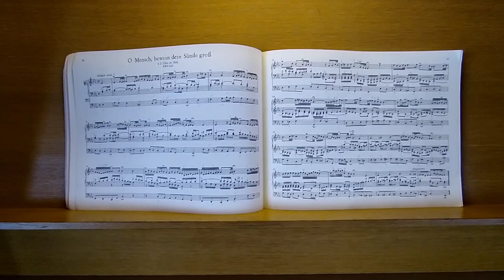2020 04 10 Karfreitag Andacht Philipp Nicolai Kirche Koeln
Eine 10 Minuten-Andacht zu Karfreitag aus der Philipp Nicolai-Kirche